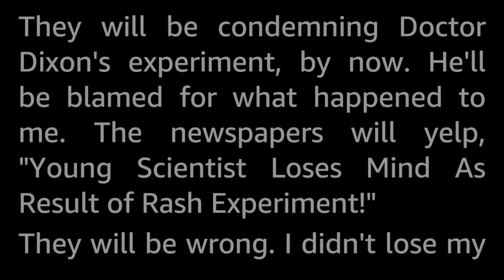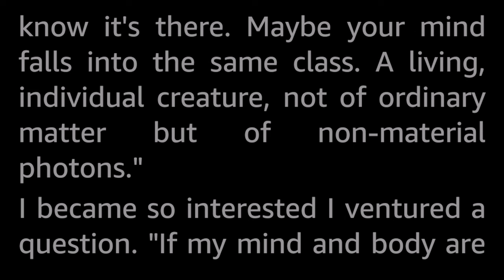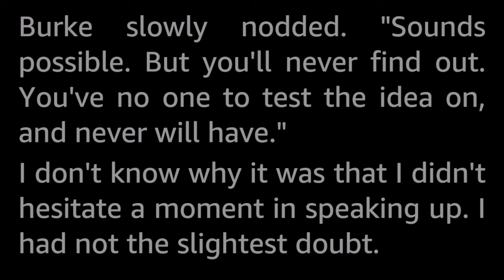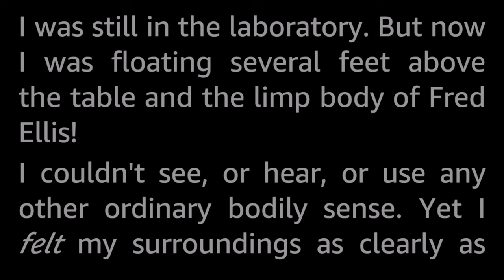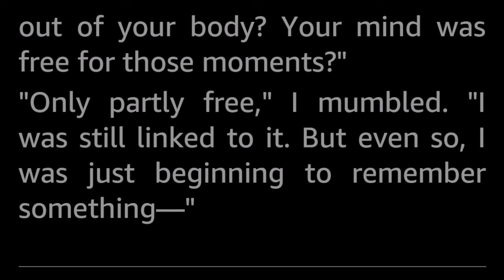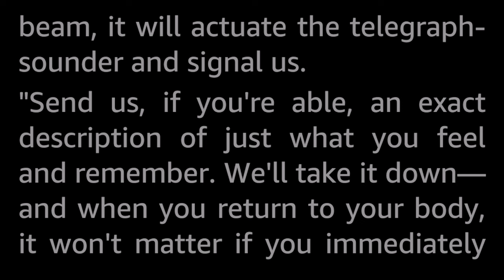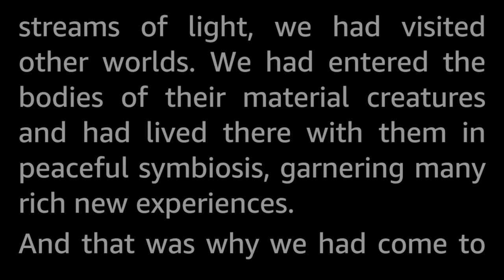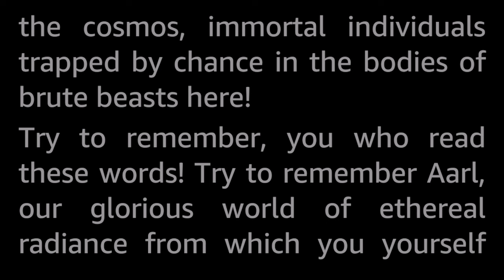Come Home from Earth by Edmond Hamilton -Vintage Science Fiction Short Story Audiobook human voice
Dr Dixon's out-of-body experiment had slightly different results than anticipated...especially for the subject experimented upon!

Edmond Hamilton (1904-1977) was a very prolific author who wrote mainly Science Fiction, Horror, Thriller and Crime. He published a large amount of short stories from the late twenties onwards well into the sixties in most if not all of the pulp magazines that existed, together with several novels. He also was a comic book writer from the forties onward, working mainly on the Superman and Batman comics, and he co-created Batwoman with the artist Sheldon Moldoff. He was the very first recipient of the Jules Verne Prize in 1933, a fan-voted award much like the later Hugo award. He was married to Leigh Brackett, the Queen of Space Opera.